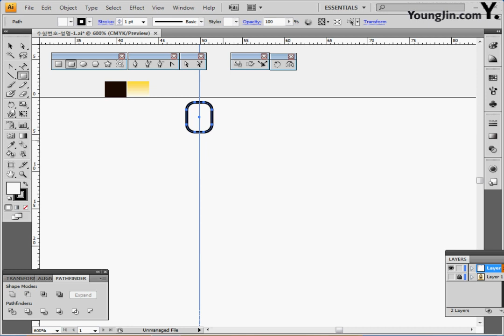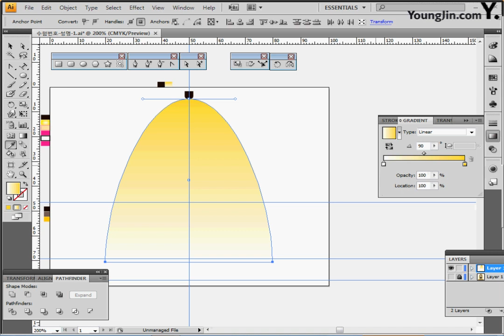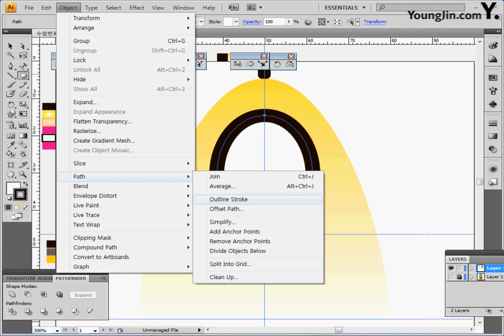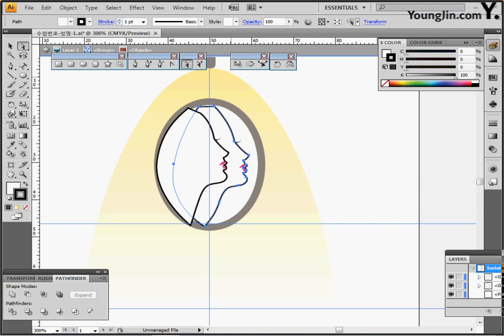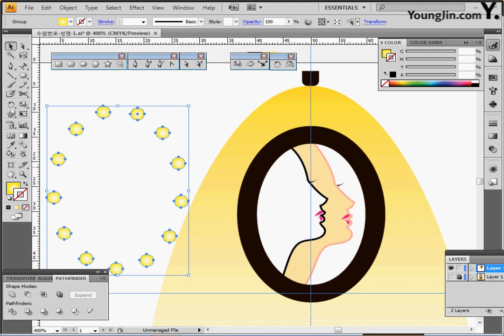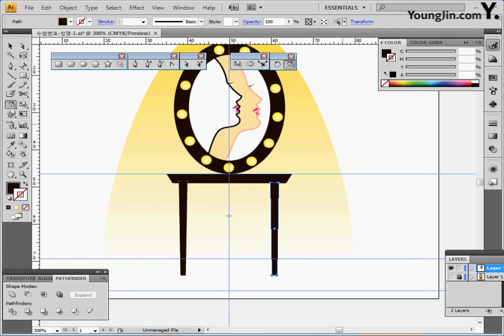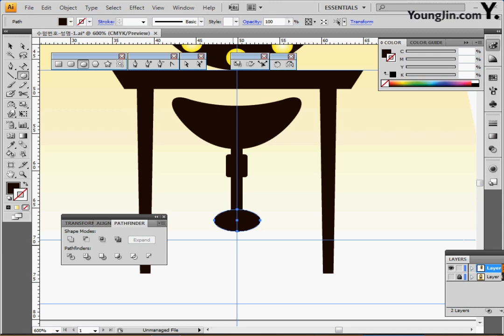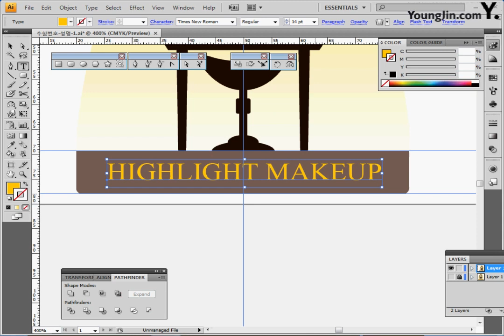기출 유형 문제 4-1